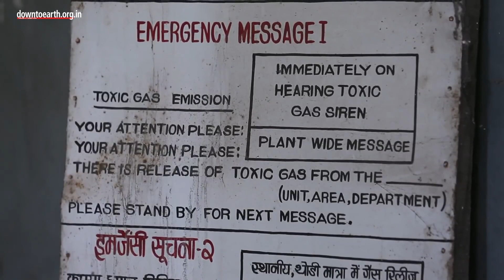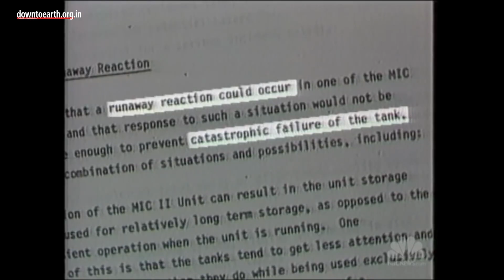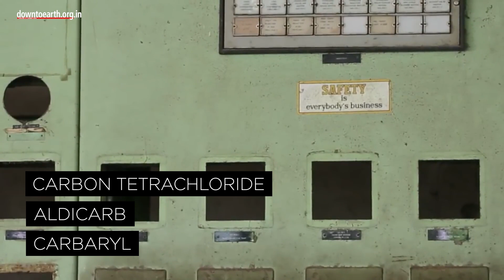'Bhopal Gas Disease'- No treatment till date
When methyl isocyanate(MIC) is mixed with water at a high temperature, it can produce 65 chemicals, most of them toxic.
Today marks the 38th anniversary of the day when Bhopal turned into a gas chamber as methyl isocyanate (MIC) spilled out from Union Carbide India Ltd. 's (UCIL) pesticide factory, making it the world’s largest industrial disaster.

As second and third generations of citizens suffer because of the tragedy, even now nobody knows about all the health impacts of MIC or its treatment. Doctors prescribe medications that treat the symptoms rather than the latent cause of it. Hazardous and unnecessary medication just increases the health risks and monetary liability of victims. A survivor of the tragedy today would have consumed over 30kgs of medicines since the accident. A CBI report released a few years after the disaster said that the Union Carbide Corporation (UCC) had manufactured poisonous gases for use in World War II and still supplies deadly chemicals to the US chemical weapons arsenal but failed to disclose the exact composition of the leaked gases. UCC began in 1920 with the manufacture of gases like phosgene for the US and its allies.

UCIL used trade secrecy to withhold composition of the leaked gases. There was some evidence that it could be cyanide poisoning because injections of sodium thiosulphate were working on the patients. But these treatments were soon discontinued.

ICMR had conducted 24 studies which were discontinued in 1994 and their results have not been published till date. Independent studies pointed to cancer, mental disorders and birth defects. But the lack of a pointed epidemiological study makes it easy to dismiss the cause of these consequences to poverty and lack of hygiene.

Even though the UCIL factory is now permanently shut, Carbaryl, aldicarb, carbon tetrachloride and chloroform waste dumped around it pollutes drinking water for citizens till date. For more than a decade after the disaster, wastes, by-products and solvents from the machinery polluted water inside and outside the plant. Another 350 tonnes of waste has been kept in a leaking shed at the site polluting soil and groundwater which threatens more people than the actual disaster. These slowly degrading chemicals will remain in the environment and spread unless taken out. When the city will truly recover from the ‘Bhopal Gas Disease’, only time will tell.